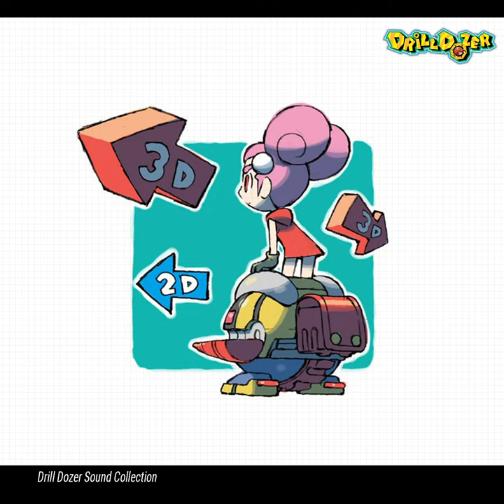File Select & Trailer Menu - Drill Dozer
Composition - Gō Ichinose
Arrangement - Gō Ichinose